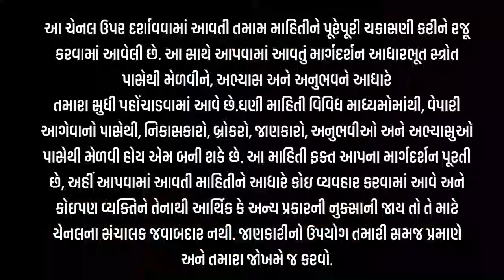કપાસમાં સુધારાની ચાલ l કપાસના ભાવ l રૂમાં હળવો સુધારો l કપાસ બજારની ચાલ l 9-5-24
કપાસની પાવરફૂલ તેજી, કપાસ બજારની ચાલ, કપાસની તેજીમાંથી શું શીખ્યાં, KAPAS NA BHAV, COTTON,

કપાસના ભાવ
કપાસ ભાવ

kapas bhav

બજાર ભાવ
ખેડૂત મિત્રો

Shakbhagi bhav
Shakbhaygi bhav
Bajar Bhav

કપાસ
કપાસ ભાવ
સંકર કપાસ
કપાસ સંકર
કપાસ ગાંસડી
સાવરકુંડલા કપાસ
બોટાદમાં કપાસ
કપાસના ભાવ
આજના કપાસના ભાવ
કપાસની ખેતી
કપાસની બજાર
કપાસના બજારભાવ
કપાસના ભાવ બજાર
કપાસના કપાસિયા